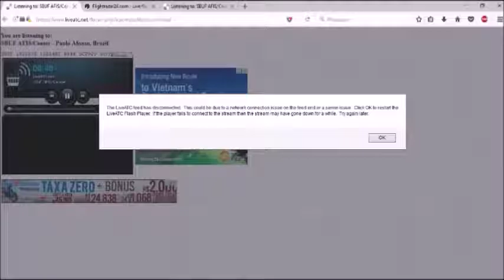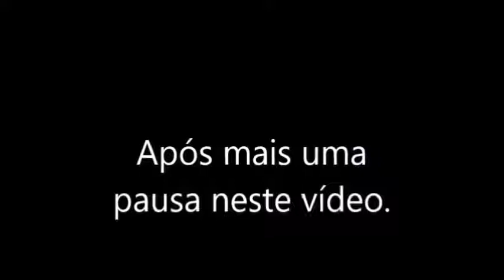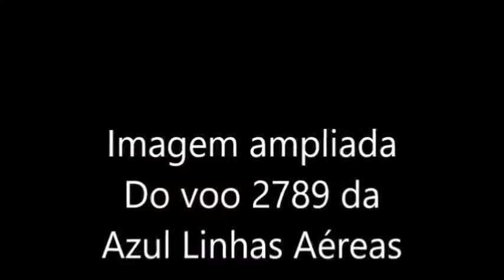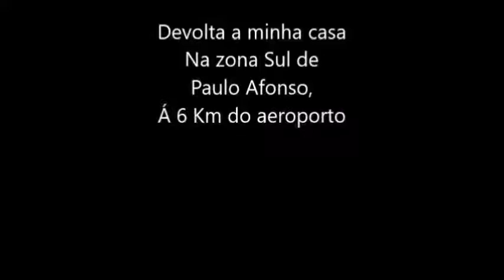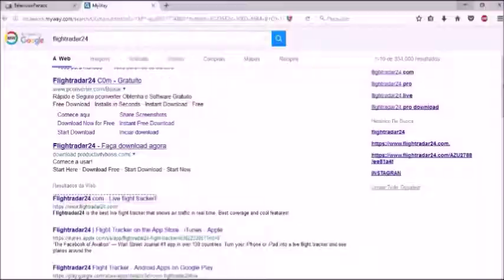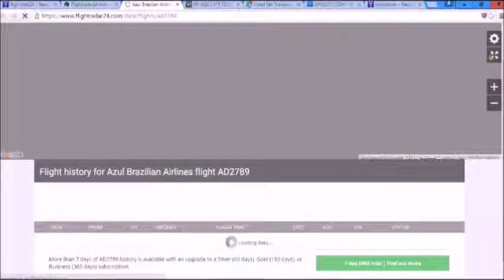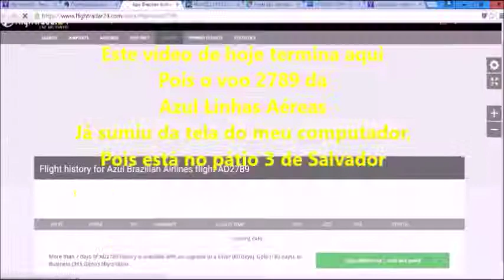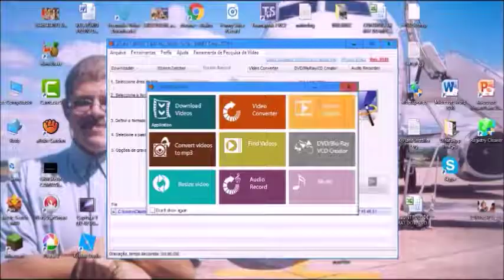Voo 2789 da Azul Linhas Aéreas em 18/09/2017